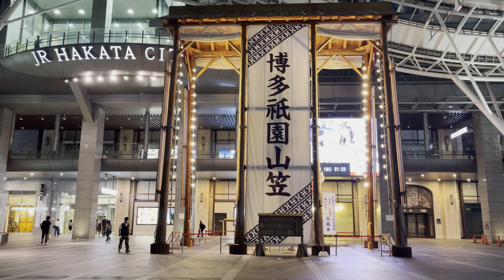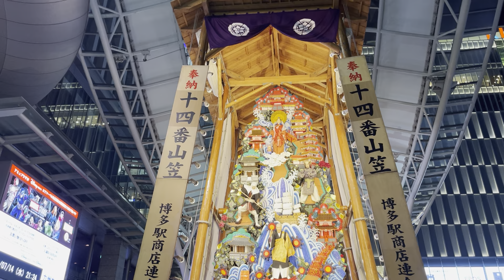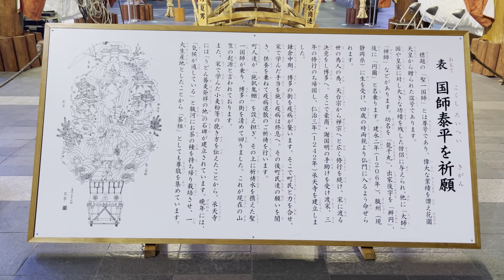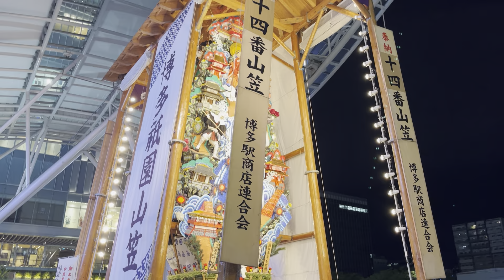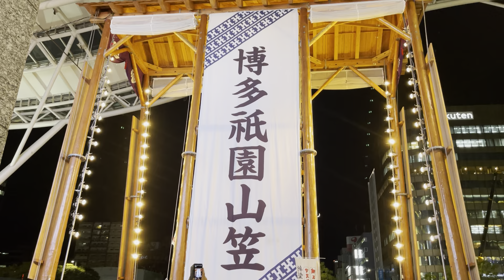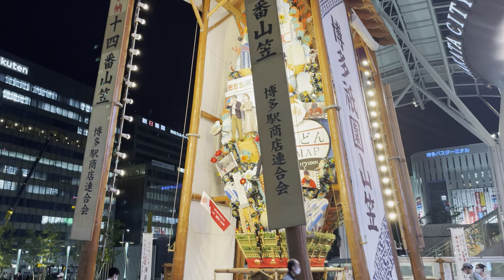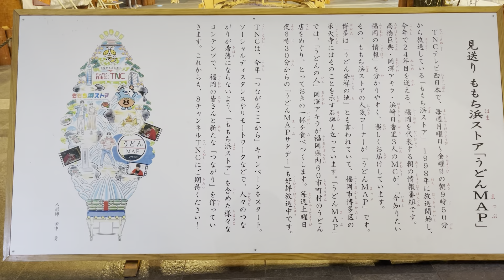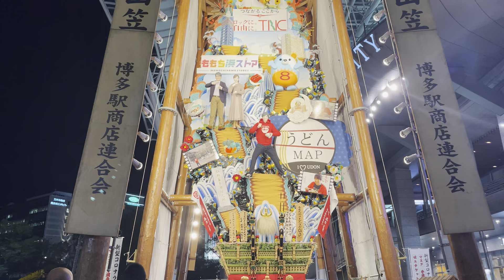博多祇園山笠”HAKATA GION YAMAKASA”FUKUOKA JAPAN